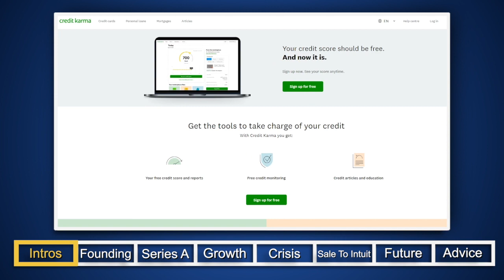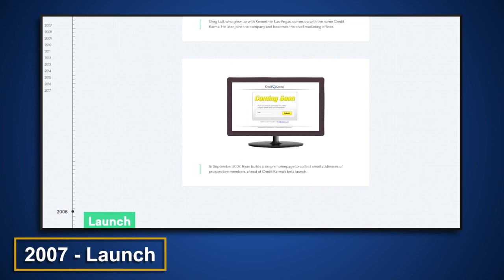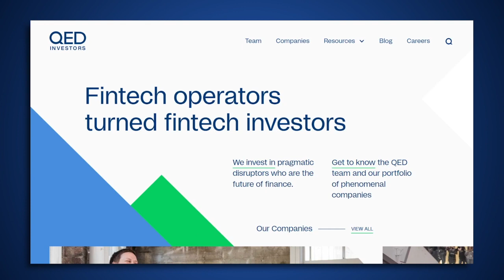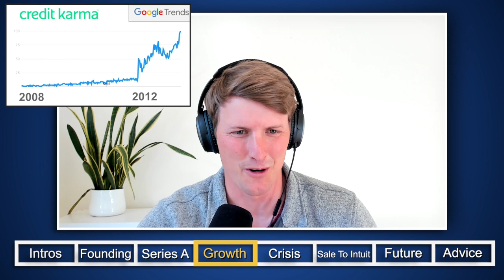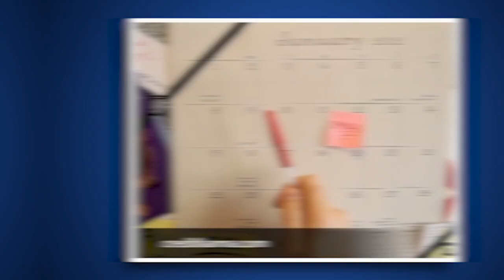Building Credit Karma w/ Ken Lin, Founder & CEO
Building Credit Karma was not easy. Ken raised the company’s first major round in 2009 during the Great Recession and in 2020 navigated the sale of the business during the early days of the covid pandemic, during which Credit Karma saw dramatic declines in revenue and faced the prospect of layoffs.  But the company has come through those events and more stronger than ever. Despite the pandemic, Intuit closed the acquisition for a record setting $8 billion in late 2020.  Since then, Credit Karma has continued to grow and is projected to deliver over $1.5 billion in revenue in FY 2022.  Even more importantly, Credit Karma continues to create huge benefits for their 110+ million members by bringing transparency to credit scores, which in turn affords tailored access to the best financial products–across card, mortgage, auto and more–for their unique situation.

█ Guest
Ken Lin, Founder & CEO

█ Moderator
Rex Salisbury, Founder @ Cambrian

TIMESTAMPS
█ Timeline
01:53  Founding Story – 2007
03:55  Series A – Many rejections before finding QED
11:00  Growth – A surprising discover leads to explosive growth
    19:23 1st TV Ad
20:23  Crisis – TransUnion nearly kills the company
30:01  Sale to Intuit – Nearly killed by the Covid Pandemic
36:49  Future – Vision + Product Roadmap
38:35  Advice – For founders

Cambrian is a community for fintech founders and builders.